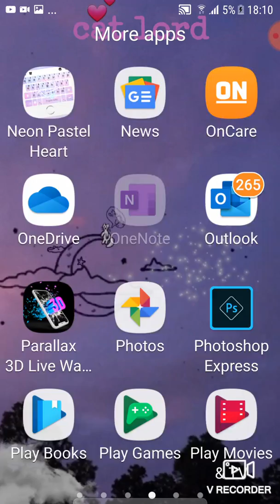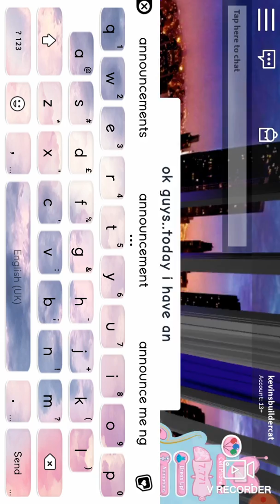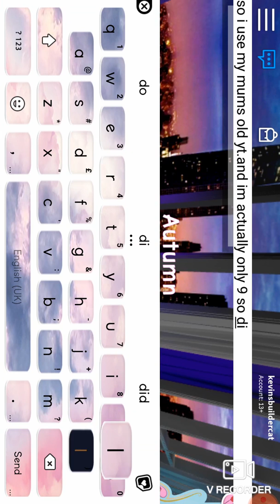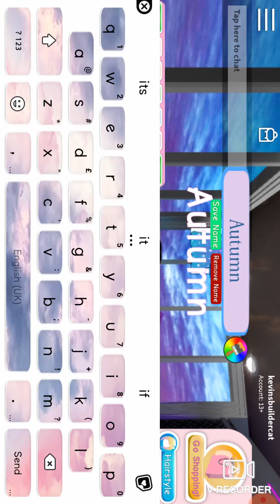Pls watch.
Just had to make it clear